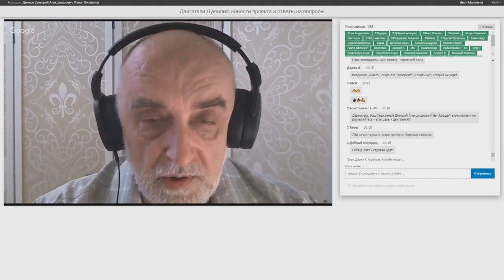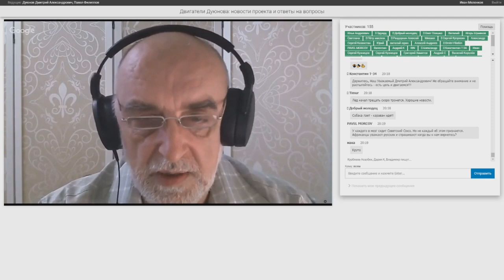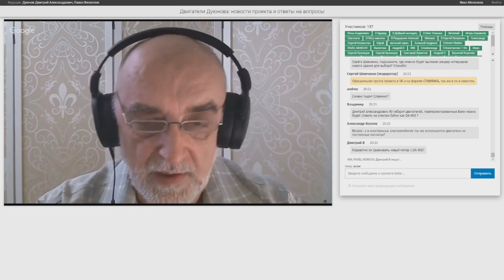Проект Дуюнова: Итоги недели с 03/06 по 09/062019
О ключевых событиях первой рабочей недели лета, рассказал Дмитрий Александрович Дуюнов на традиционном вебинаре в четверг:

1) 13 июня планируется подписание договора с техническим заказчиком и с подрядчиком по выполнению работ по строительству объекта «СовЭлМаш»  на площадке Алабушево. Сейчас специалисты и ответственные за выполнение работ сотрудники, занимаются подготовкой этого мероприятия.

2) Ведется подготовка к запуску в производство первых двигателей разработки «СовЭлМаш»! Началось формирование заявок на поставку двигателей класса IE3 90-го габарита. Спрос на эти двигатели сегодня достаточен для загрузки мощностей арендованных помещений в Зеленограде.

3) Оборудование лаборатории вернулось с поверки без замечаний. Лаборатория заработает в полную силу на следующей неделе. После чего состоится повторная аттестация.

4) Получено оборудование для проверки свойств электротехнической стали (программно-аппаратный комплекс, который уже смонтирован и установлен), теперь команда может полностью контролировать качество поступающей стали.

5) В новом арендованном помещении выполнен основной объем черновых работ, начата чистовая отделка.

6) Ожидается поступление электродвигателей Siemens, которые будут подвергнуты испытаниям.